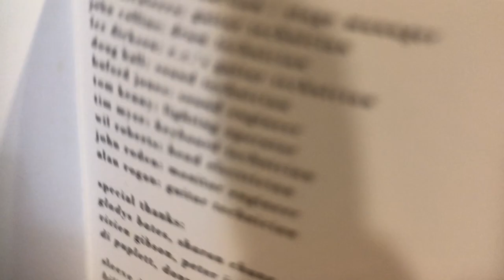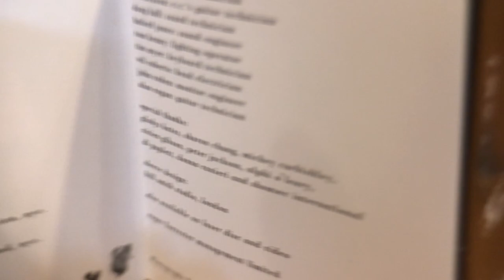J森林 -【Tears In Heaven】- Eric Clapton (cover)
你從小喜歡到大的明星是誰？
時間愈走愈遠
記憶也愈埋愈深
哪一首歌曲能夠喚起你最初的感動...

給你分享我的愛豆:艾力克萊普頓